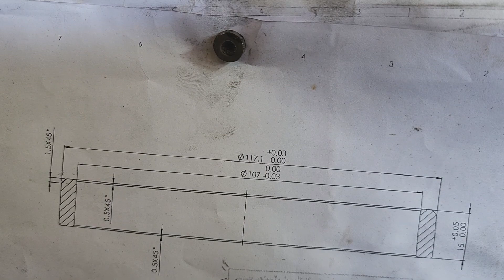how to turn very thin wear RING by lathe machine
process of manufacturing wear ring  using lathe machine shared...
lathe machine